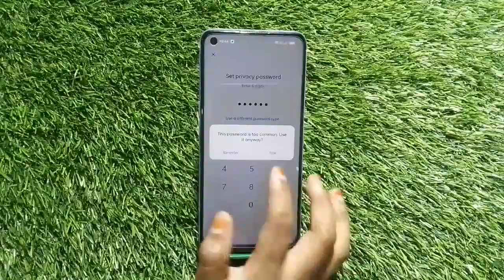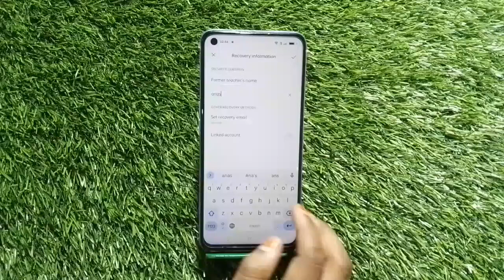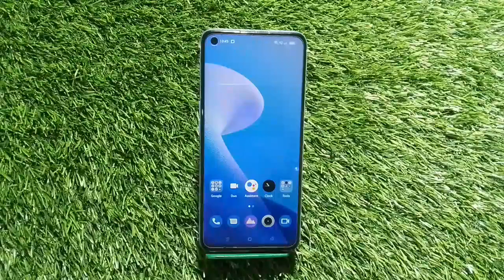Apps Lock Setting In Oppo F21s Pro,,Oppo F21s Pro, Mein App Lock Kaise Set Karen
Apps Lock Setting In Oppo F21s Pro,
,Oppo F21s Pro, Mein App Lock Kaise Set Karen

How To Set App Lock In Oppo F21s Pro,
How To Set App Lock In Oppo F21s Pro,Mobile,
Oppo F21s Pro, Apps Lock Setting,
How To Lock App In Oppo F21s Pro,Mobile,
Oppo F21s Pro, Mein Apps Lock Kaise Set Karen,
Apps Lock Problem In Oppo F21s Pro,
Oppo F21s Pro, Apps Lock Kaise Karen,
How To Set Apps Lock In Oppo F21s Pro,
Oppo F21s Pro, Mein App Lock Lagana Sikhen,
Unlock Apps In Oppo F21s Pro,
Unlock App Setting In Oppo F21s Pro,